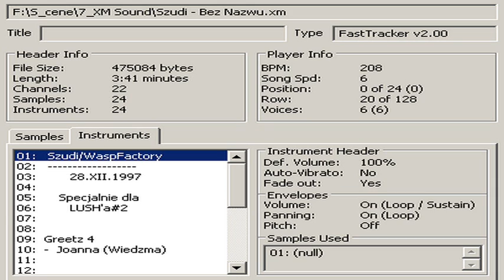Szudi - Bez Nazwu.xm